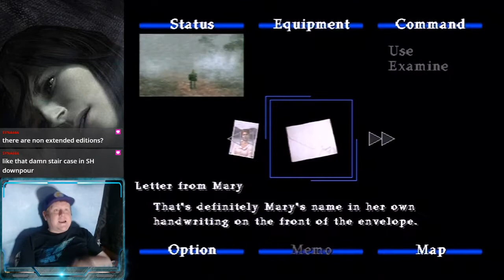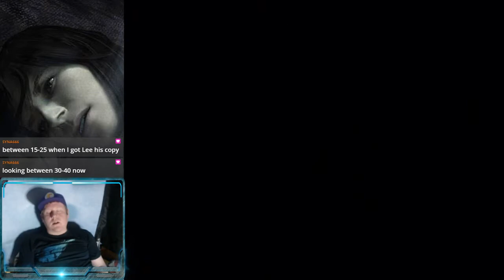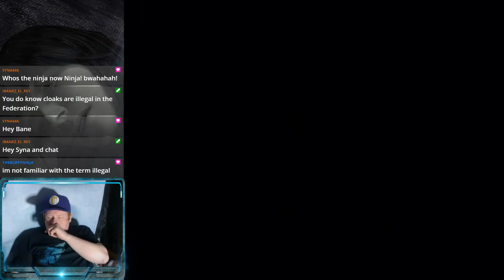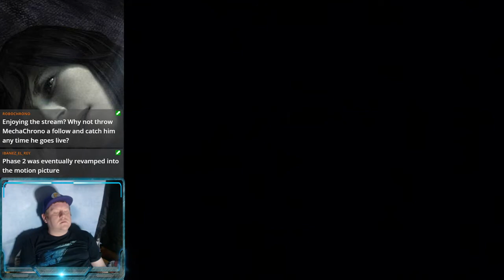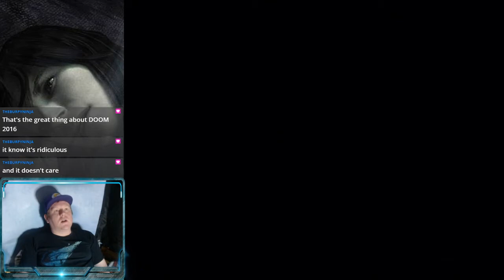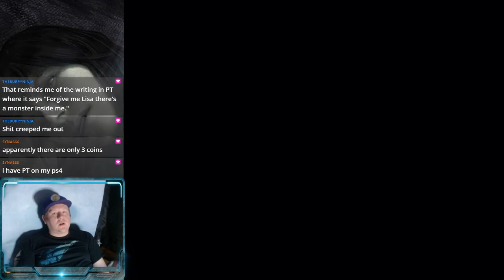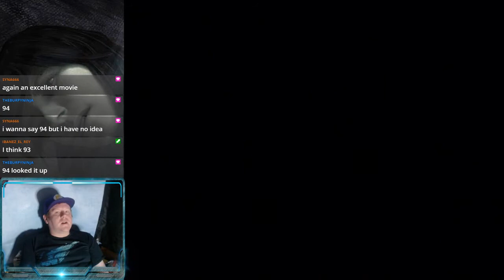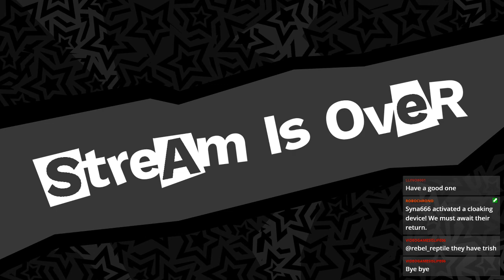Shaun Streams: Silent Hill 2 | Session 1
We're doing Silent Hill 2 for Horrorween, as the prophecy foretold.